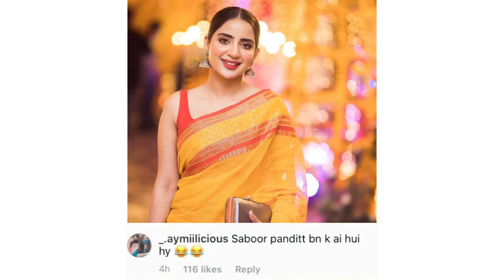minal khan aiman khan wedding comparison sponsored wedding troll